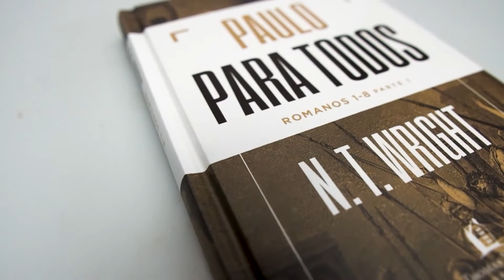Box 7 Livros | Paulo Para Todos | N. T. Wright + Bloco de Anotações Tipo Moleskine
Especificações:

Páginas: 1.551
Editora: Thomas Nelson
Acabamento: Capa Dura
Autor: N. T. Writgh
Ano da Edição: 2020